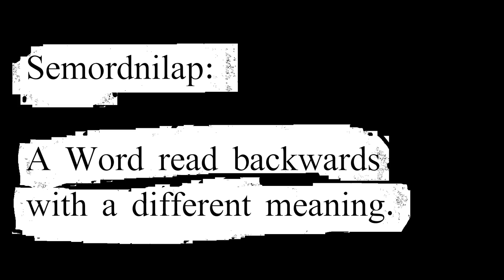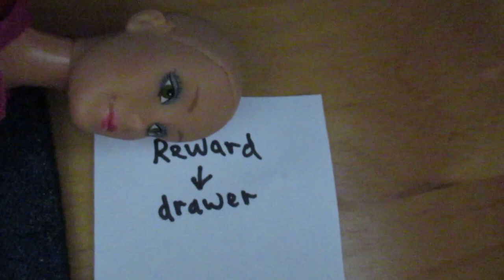Semordnilap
Semordnilaps are words read backwards with a different meaning, like: Deliver-Reviled, Pins-Snip, Gums-Smug etc. And a Semordnilap backwards is Palindromes, which are words the same backwards or forwards like: Rotavator, Kayak, Stats etc.